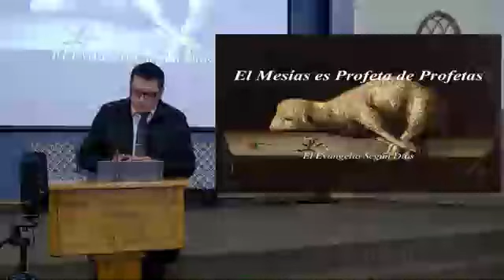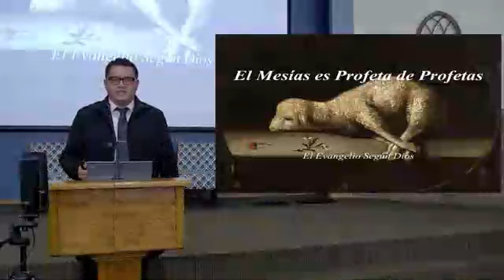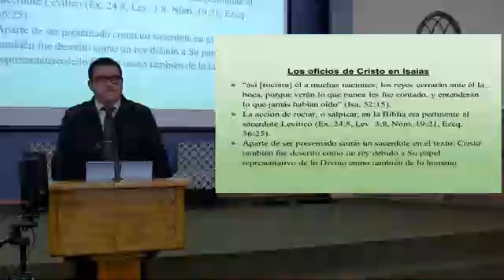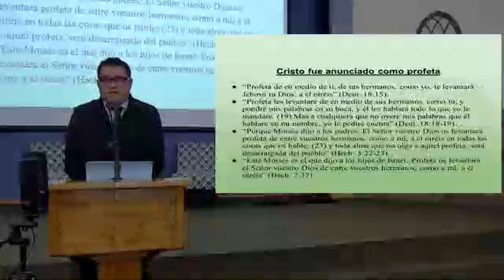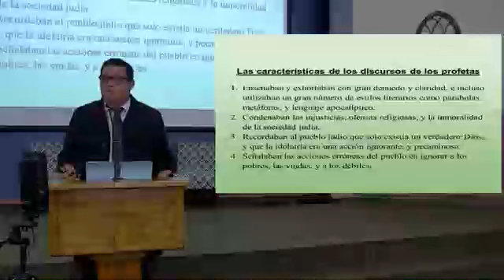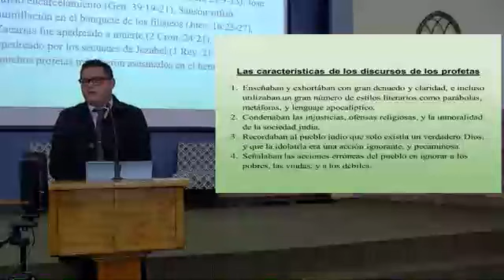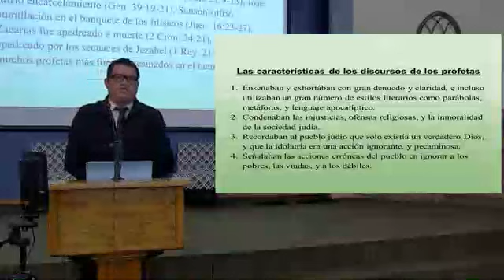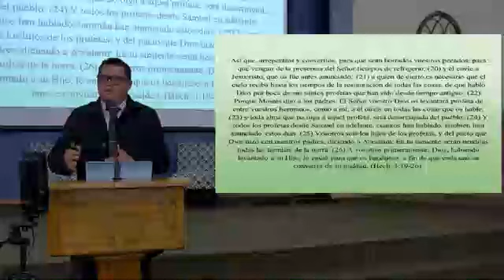El Mesias es Profeta de Profetas